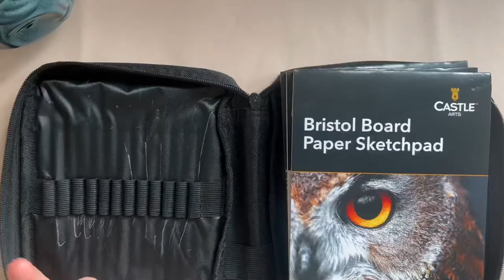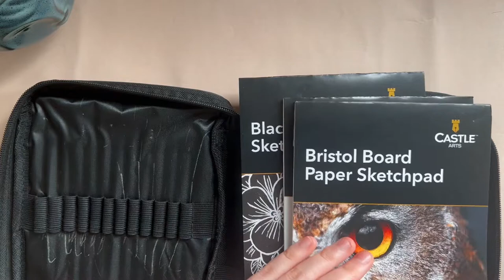Exploring Pastel Colors: Review of Castle Art Supplies 48 Colored Pencils Pasteltint Set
Join me as I delve into the world of pastel colors with the Castle Art Supplies 48 Colored Pencils Pasteltint set! In this video, I'll be reviewing and demonstrating the range of soft, delicate, and dreamy hues offered by this colored pencil set. We'll explore the smooth application, blendability, and overall performance of these pastel-colored pencils in various artistic projects. Whether you're a beginner or an experienced artist, this video will provide insights into the Castle Art Supplies Pasteltint set and inspire you to create beautiful pastel artworks.